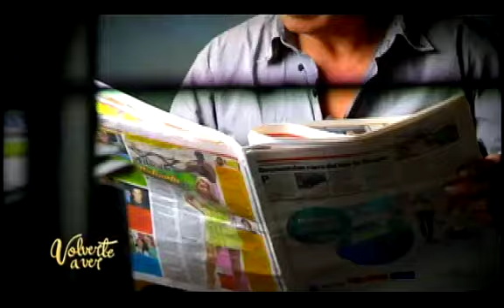Volverte a Ver 29/06/2014 cap2